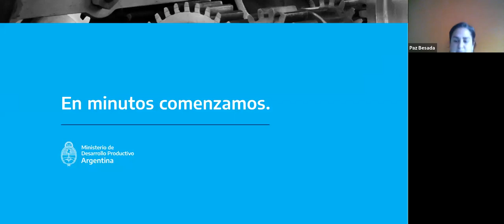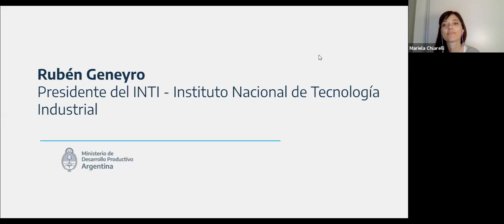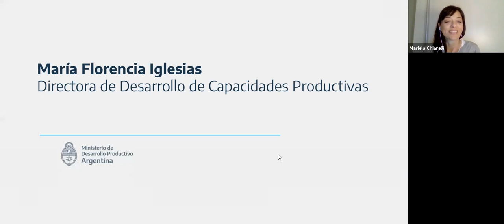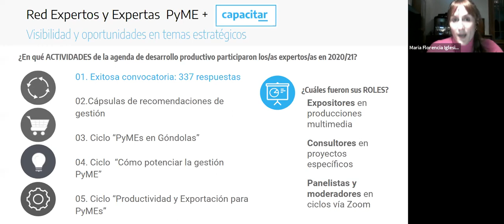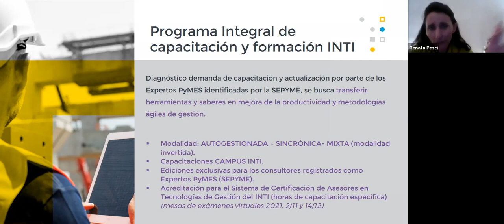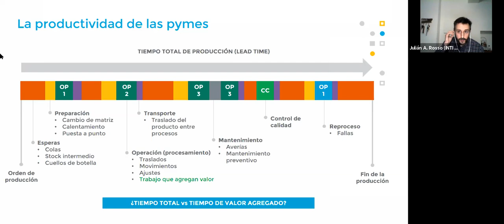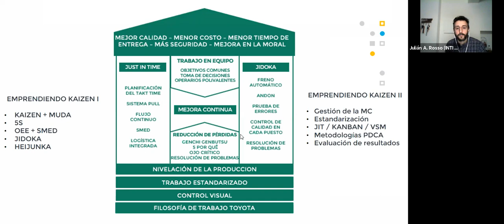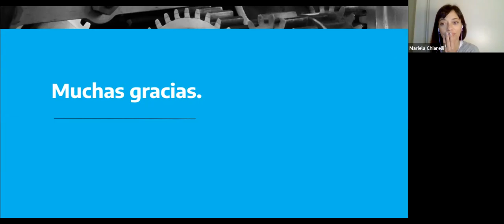Presentación del Programa Integral de Formación para Expertos PyME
Programa Integral de Formación para Expertos PyME co-organizado entre SePyME e INTI.